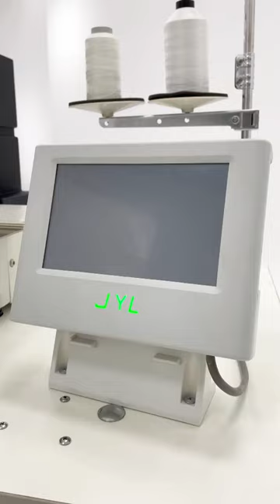JYL-B3020G-PM Factory Electronic Industrial Semi Automatic Flat Hat Cap Brim Pattern Sewing Machine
Factory Direct Supply Wholesale Electronic Programmable Industrial Semi Automatic Flat Hat Cap Brim Pattern Sewing Machine JYL-B3020G-PM
we have many automatic machines for shoes ,bags ,belts ,luggage, caps , jeans, home furnishings, car interiors and
so that I can reply you on time and show you our new machines, we can give you good price so that you can save lots of cost for your company and realize
profit maximization,we are manufacturer with 20 years experiences, we can ensure good price, best quality and service,many factories at home and
          abroad are using our machines as attached pic shown, I also attached our company pictures, pls let me know if your need any of the machines and have questions?thanks!
          we can offer you very good price to expand the market.such as for M2010G pattern sewing machine,we can offer you $2000 based on FOBshenzhen port.
Our company JIN YUE LAI  is a manufacturer specilized in sewing machine industry with almost 20 years experiences.We have professional team and have obtained more than 120 patents at home and abroad. The customers come from more than 50 countries including Brazil, India,Bangladesh,Vietnam, Canada, Germany, Italy, Portugal, South Korea, Singapore, and Myanmar and etc. Below is the video for our company profile:
 Our main products:
 computerized pattern sewing machine, CNC leather punching machine, computerized rivet attaching machine, belts sewing machine,bags & shoes sewing machine, caps sewing machine ,glue spraying machine , full automatic flat mask /KN94 fish shaped /KN95 mask machines and other tailor made machines . Pls review below videos for our machines operated by our customers and attached catalog for your reference to know better,
           we provide technical support, many overseas factories are using our machines, pls let me know if you are interested,thanks:

You can review more videos for our machines operated by our customers,one worker can operate several machines at the same time,
it can save lots of labor costs and increase production efficiency by 40% , we provide technical support, many factories are using our machines
we are manufacturer with 20 years experiences.You can send us the pics of your products so that we can recommend you the right machine which can help you increase productivity greatly.